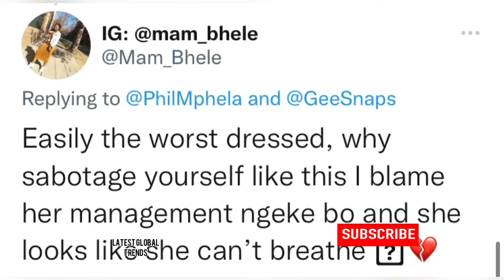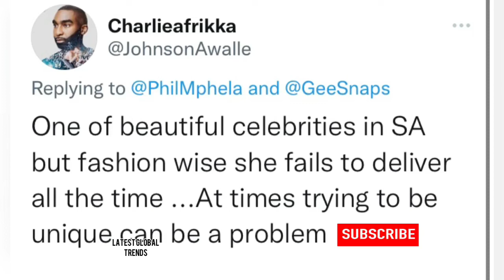Linda Mtoba’s outfit for (SAMA) South African Music awards